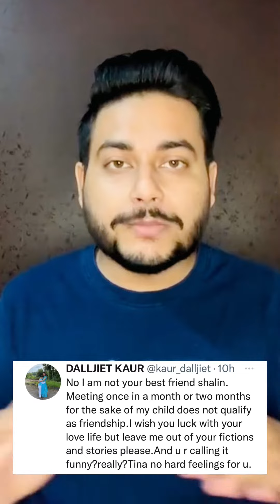Daljit Kaur Slams Her Ex-Husband Shalin Bhanot